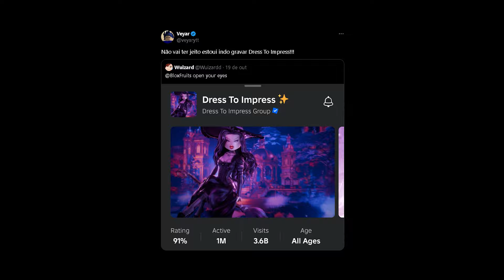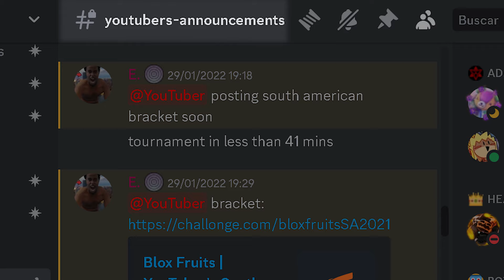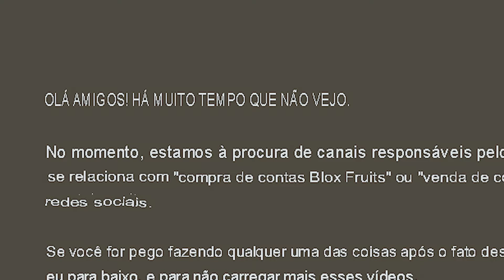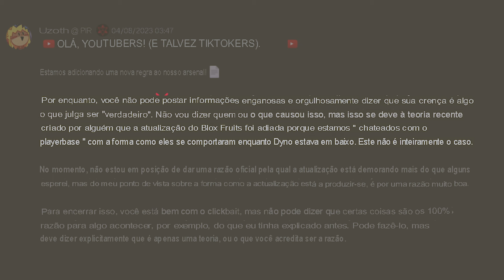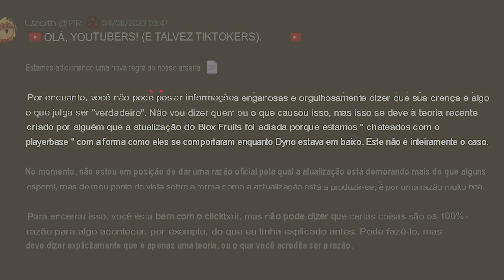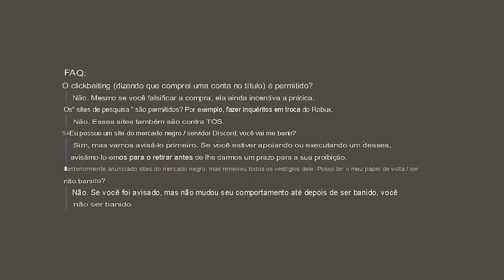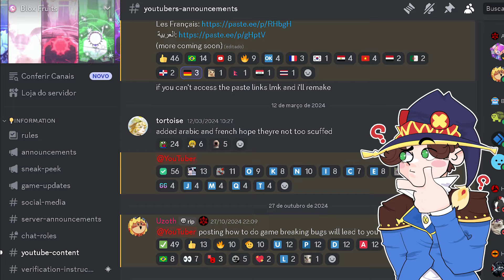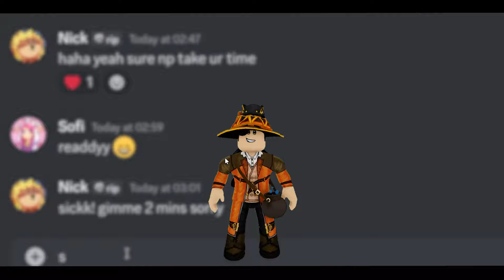O EXPOSED DO GRUPO GAMER ROBOT....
◆Nesse vídeo eu faço um exposed do grupo Gamer Robot por trás do jogo Blox Fruits no Roblox exposed.